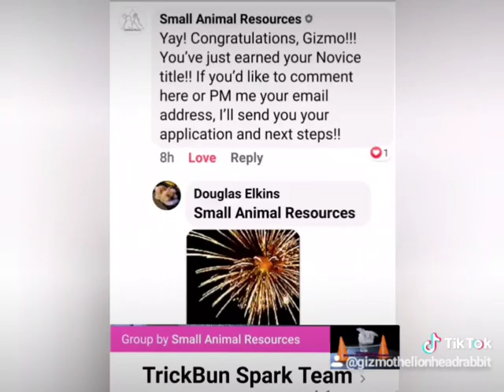Rabbit Tricks Gizmo The Baby Lionhead 🎶 Will Rock You Trainers Cut #2 text larger - audio by TikTok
Version 2 reposted May 8 -  text now visually enhanced as suggested  (with thanks) by Subs. Added special pics. May 7/20. At 338 days old Gizmo earned his 15th tricks point and was awarded his Novice Trickster Certificate. Audio credit-provided by TikTok  (TM)